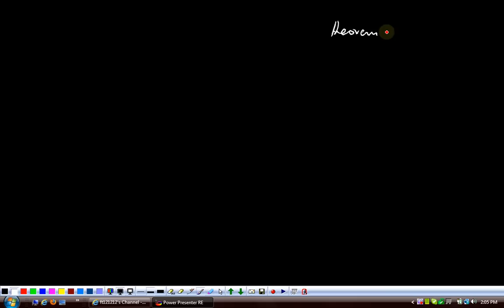(G9 MTH AFN) Grade 9 Maths Unit 8, Theorem 3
Edition = 8
Tibbat / Print = 4
Unit  8
Topics covered = Theorem 3